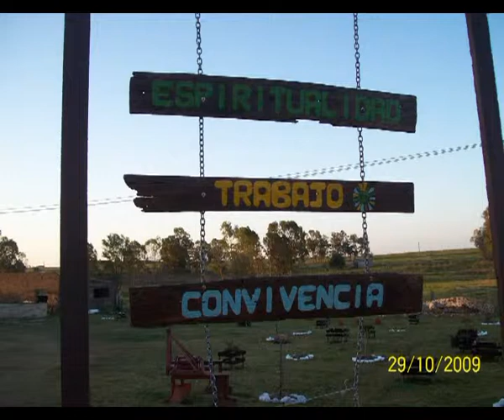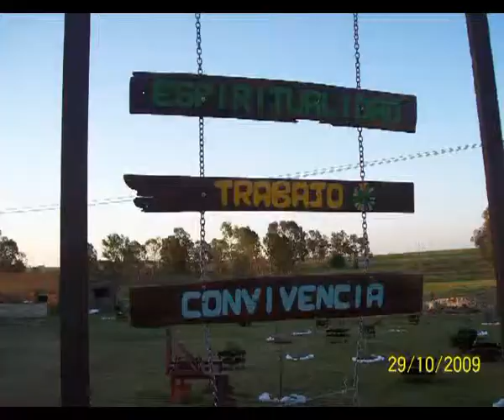MIGUEL ANGEL VEGA